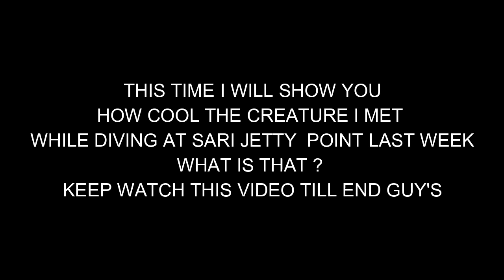Balifish# Hairy Frog fish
When I found Hairy frog fish just in front of Sari Jetty ... I have one of good dive